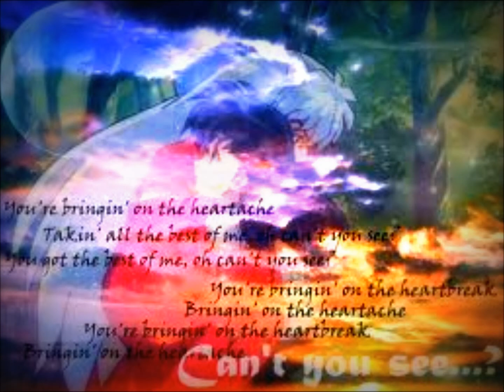Inuyasha ET Remix